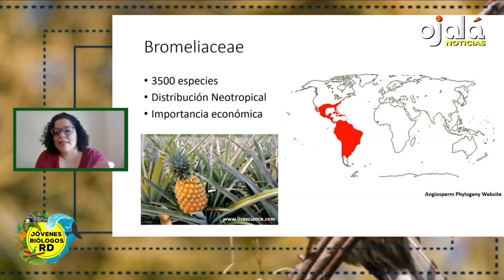|Ojalá Noticias| Se enfría mercado laboral en EE.UU.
🔘Aprobación proyecto Fideicomiso Pedernales viola la Constitución, denuncia Bloque de Diputados del Partido de la Liberación Dominicana.
✔|Quiero que sepas| Periodista Frank Pacheco señala Gobierno crea cortina de humo con temas para desviar atención sobre maltrecho Fideicomiso Pedernales que aprobaron diputados.
✔Economista Jaime Aristy Escuder indica en análisis que mercado laboral estadounidense se enfría.
🔘Fallo en el sistema informático de la Administración Federal de Aviación estadounidense provoca cancelación de todos vuelos.
✔México, EE.UU. y Canadá impulsarán la industria de chips regional para frenar la dependencia de Asia.
🔘Brasil: designación de Marina Silva en Ministerio de Medio Ambiente indica que nuevo gobierno dará prioridad a frenar la deforestación ilegal de los bosques tropicales.
✔Bióloga Natalia Ruiz presenta género Pitcairnia en República Dominicana, su proyecto de tesis para doctorado de la Universidad de Illinois, Chicago.
🔘En el CES 2023 el entusiasmo se hizo evidente a nivel presencial, y eso es una buena noticia en términos de innovación tecnológica e impulso emprendedor, destaca experta en innovación tecnológica Rocío Díaz.
✔Se cumplen 184 años del natalicio de Eugenio María de Hostos, educador, intelectual y patriota puertorriqueño. Único extranjero cuyos restos descansan en el Panteón Nacional Dominicano.